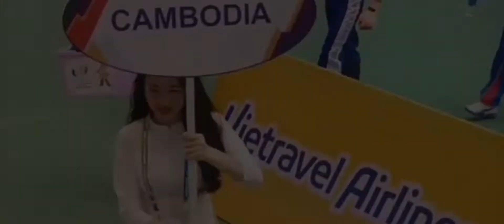Kick boxing Sea games 2022 KH vs PH